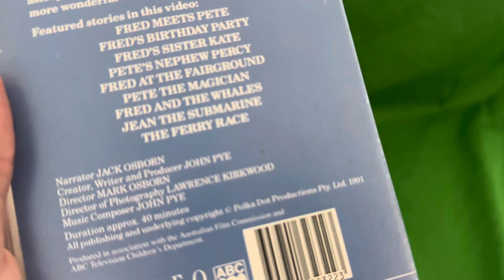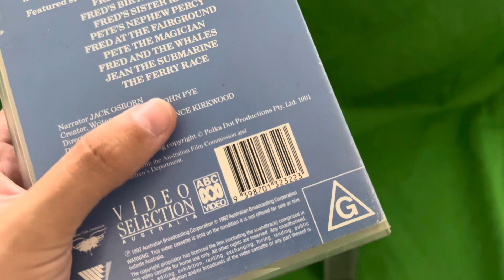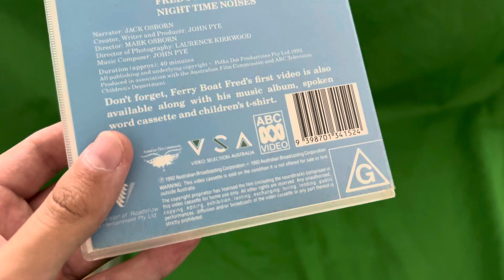My Ferry Boat Fred VHS Collection (2024 Edition)